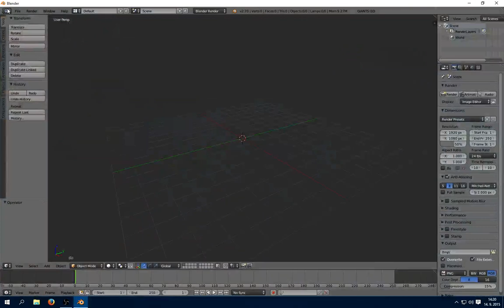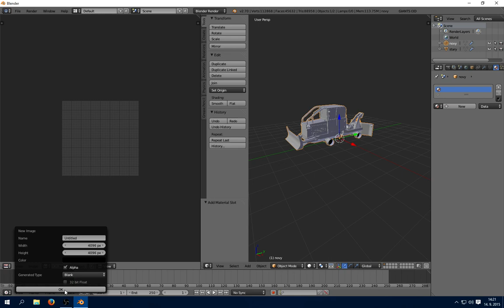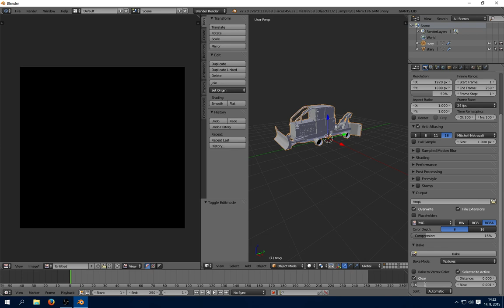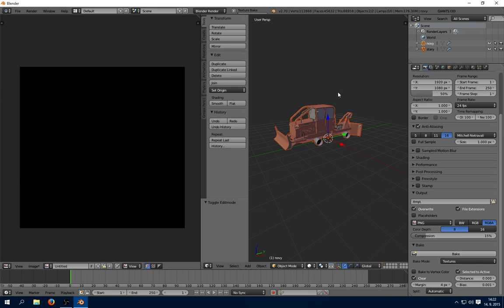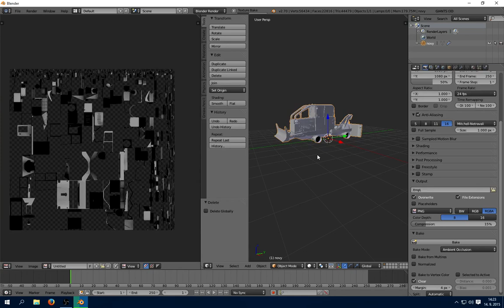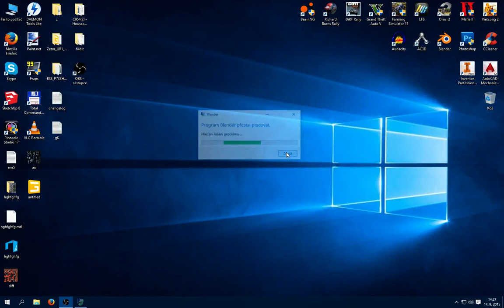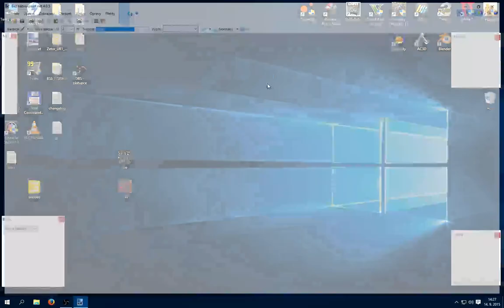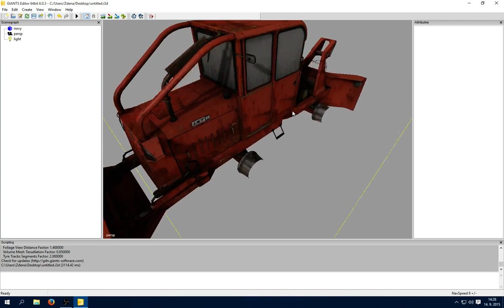Jak naházat AO textury na model ze SketchUpu!